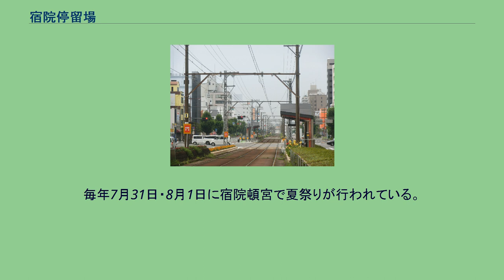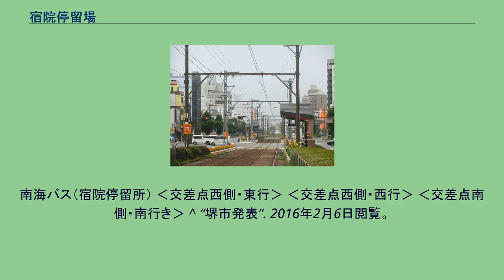宿院停留場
宿院停留場（しゅくいんていりゅうじょう）は、大阪府堺市堺区にある阪堺電気軌道阪堺線の停留場。
駅番号はHN23。
フェニックス通り（国道26号）との交差点に位置している。
駅名の由来は、駅南東にある「宿院頓宮」から。
1911年（明治44年）に恵美須町 - 市ノ町（現在の大小路）間が開業した阪堺線が、少林寺橋（現在の御陵前）まで延伸された1912年（明治45年）に当駅が開業した。
同年、当駅から分岐して大浜海岸（現在の大浜公園付近）までの大浜線が開業した。
しかし、大浜線は1945年（昭和20年）の堺大空襲で不通となり、1949年（昭和24年）に休止されている。
大道筋中央部に立地し、単式ののりばが宿院交差点を挟んで互い違いに配置されている。
浜寺駅前方面のりばが宿院町東1丁に、恵美須町方面のりばが大町東1丁に位置する。
かつては宿院交差点南西側に定期券発売所があり、堺市における阪堺線の基幹駅であったが、現在は他の堺市内の駅と同格の扱いになっている。
2015年（平成27年）内に停留場の改修として、のりばの移設（浜寺駅前方面のりばを大町から宿院町へ、恵美須町方面のりばを宿院町から大町へ移設）、停留場拡幅、大浜線で結ばれていた大浜公園の「潮湯」の建物デザインを模した屋根の採用などが実施された。
毎年7月31日・8月1日に宿院頓宮で夏祭りが行われている。
7月31日には大鳥大社から、8月1日には住吉大社から神輿の渡御が行われる（宿院頓宮参照）。
毎年9月第1土曜・日曜日に開口神社で八朔祭が行われている。
八朔祭ではふとん太鼓という大型御輿が4台、宮入する（ふとん太鼓は1 - 2.5㌧ある）（開口神社参照）。
南海バス（宿院停留所） ‹交差点西側・東行› ‹交差点西側・西行› ‹交差点南側・南行き› ^ “堺市発表”. 2016年2月6日閲覧。
、“平成28年1月31日（日）にダイヤ変更を実施します”. 阪堺電気軌道. 2016年2月6日閲覧。